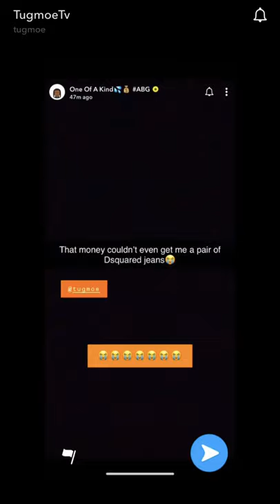Russ (MB) vs Horrid1 (CGM) snapchat beef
BandoKay x SJ x Double Lz
HarlemSpartans OFB 12A Harlem Spartans x K Trap SJ BandoKay OFB RV x Headie One

Harlem Spartans

C1 Harlem Spartans x K-Trap Harlem Spartans K-Trap
Russ x J.B2 x Chuks
C1 #410 #